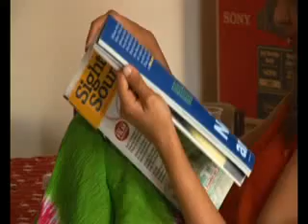11 Minutes Part 1 (A short film by Niraj Kumar Mishra).flv